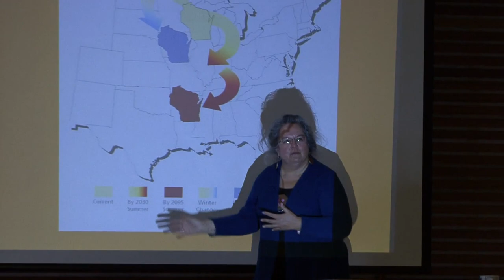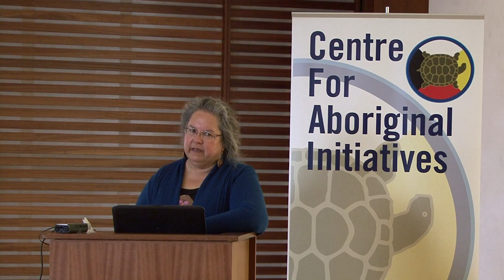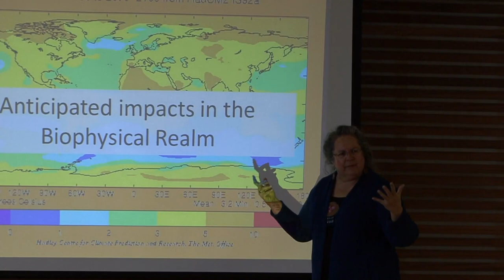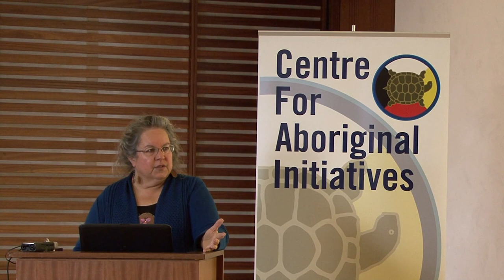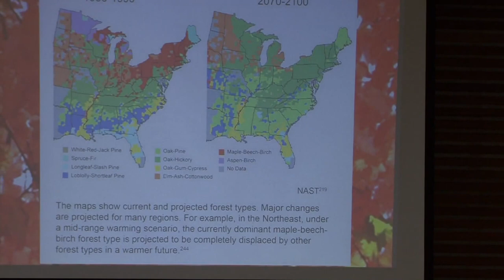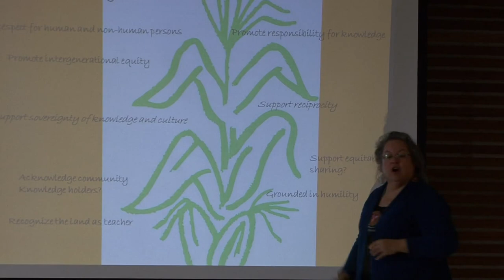CAI Speaker Series: Dr. Robin Wall-Kimmerer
Dr. Kimmerer is a mother, scientist, writer and Distinguished Teaching Professor of Environmental Biology at the SUNY College of Environmental Science and Forestry in Syracuse, New York and the founding Director of the Center for Native Peoples and the Environment whose mission is to create programs which draw on the wisdom of both indigenous and scientific knowledge for our shared goals of sustainability.